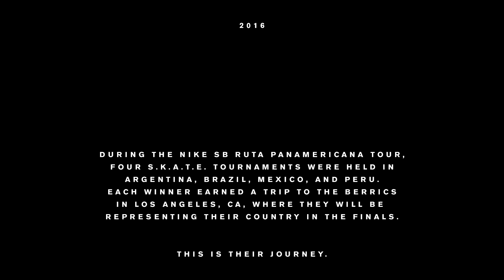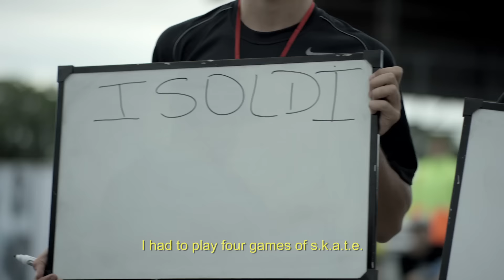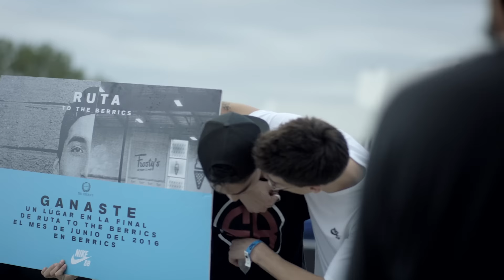RUTA TO THE BERRICS - Buenos Aires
During the Nike SB Pan-Americana Tour, four S.K.A.T.E. tournaments were held in Argentina, Brazil, Mexico, and Peru. Each winner earned a trip to The Berrics in Los Angeles, where they will represent their Country in The RUTA To The Berrics Finals.